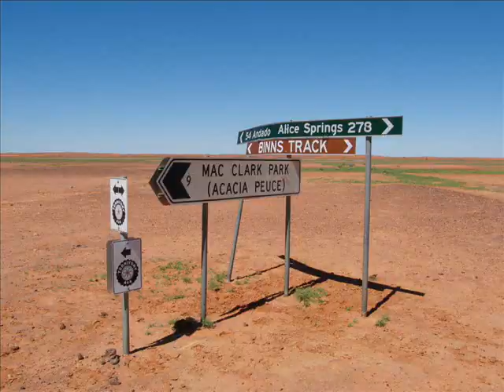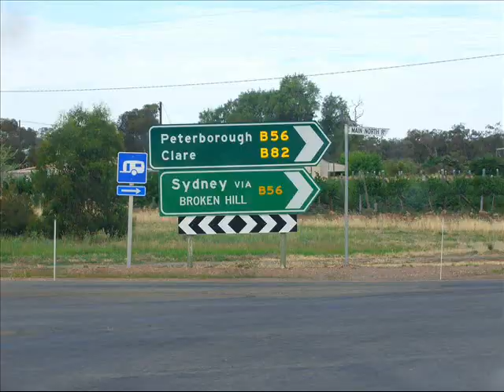The Best Australian Roadmovie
The best Australian Roadmovie since Mad Max. You will see even more road in this one. Alice Springs-Uluru-Sydney X-Mas 2008